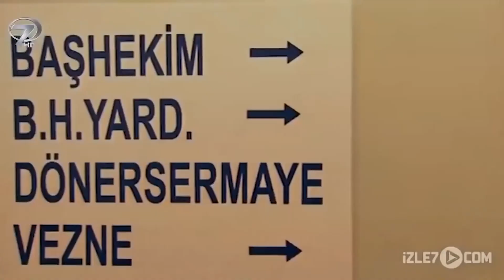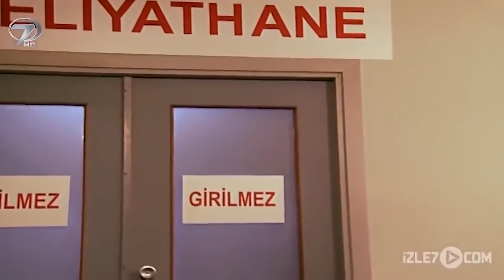Hayat Yolları - Kanal 7 TV Filmi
Onlar kardeş gibi büyümüşlerdi. Yıllarca birbirlerinin yoldaşı, dert ortağı oldular. Ama insanın içine kötülük tohumları ekilince, yılların dostluğu bile bazı niyetlere engel olamadı.  En zor gününde yine en yakın dostu yardımına koştu. Ama kötülük tohumları yeşermeye başlamıştı bir kere… Arkadaşının dostluğunu kullanan ve uslanmayan adamı, hayat ikinci kez sınava soktu; “Hayat Yolları” Kalp Gözü’nde.